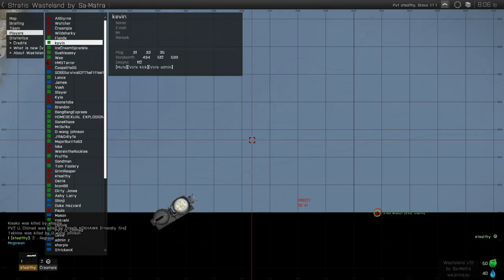Using Wipeout on Girna gunstore